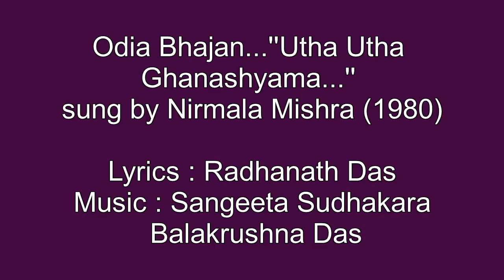Odia Bhajan..''Utha Utha Ghanashyama...'' sung by Nirmala Mishra